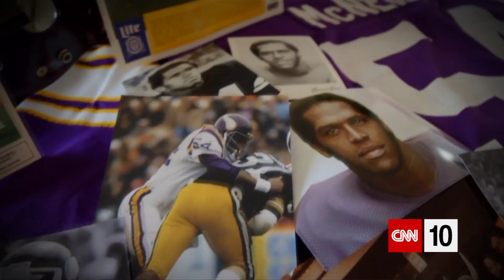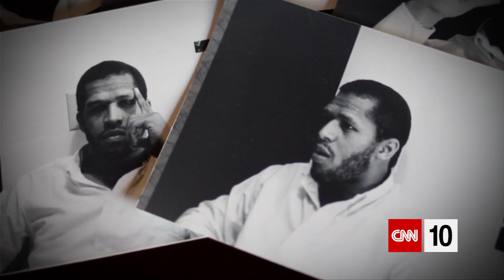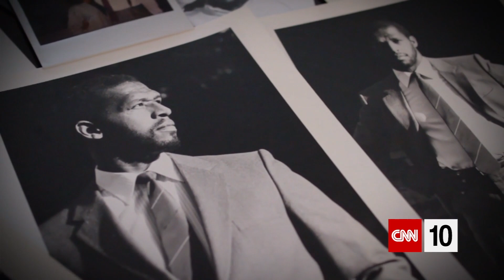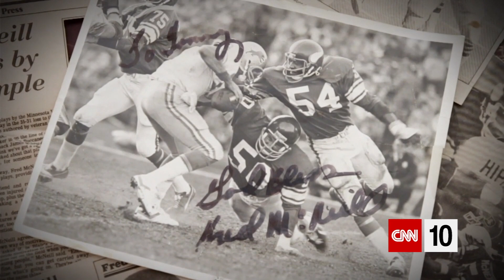How CTE Can Affect The Brain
An autopsy has confirmed experimental tests that detected CTE in former linebacker Fred McNeill. CNN's Dr. Sanjay Gupta reports.